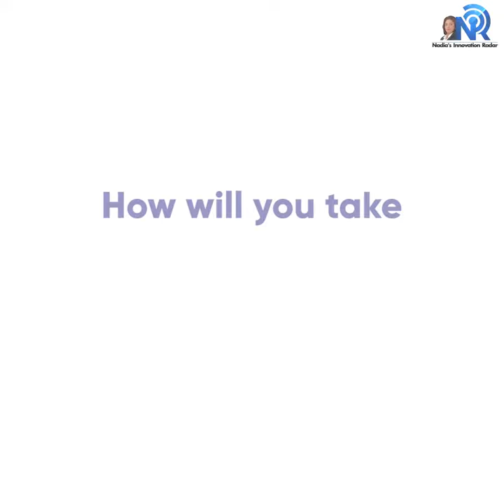Automated Warehouse Robots | Digital Transformation Leadership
►You have seen semi-automated warehouse robots in operation, ... and that was just a start. Now here is an insight into the future.
►Meet sqUID, the robot that is redefining and transforming warehouse automation and logistic services. Now we can expect even faster shipping and delivery services.
❓How are you taking advantage of digital transformation for your business?
Kudos to BionicHIVE!